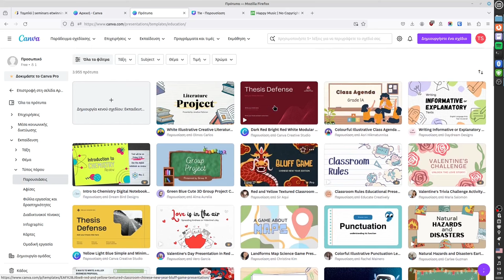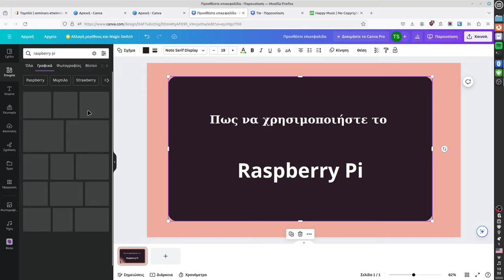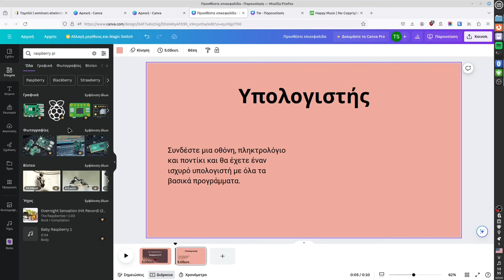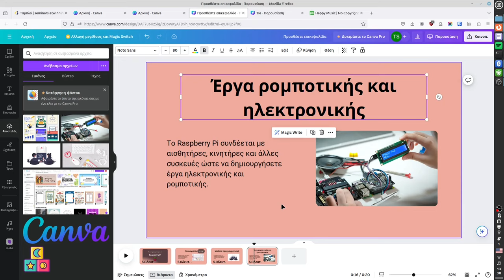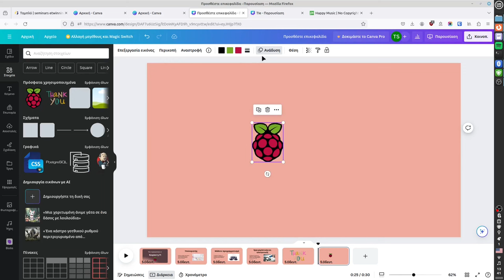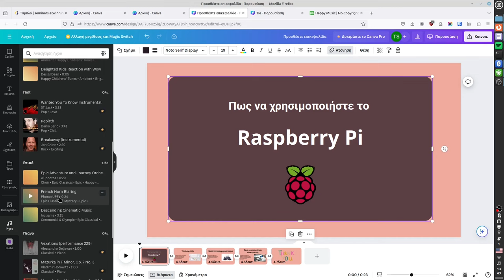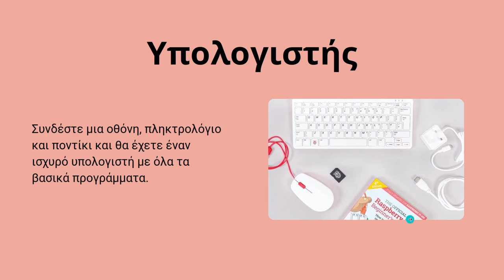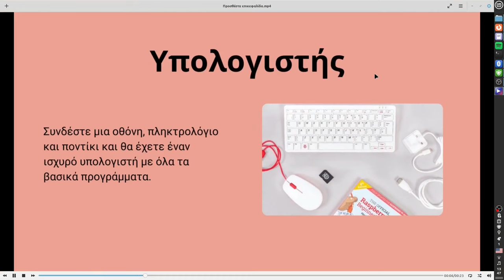Δημιουργήστε μια βίντεο παρουσίαση με το Canva